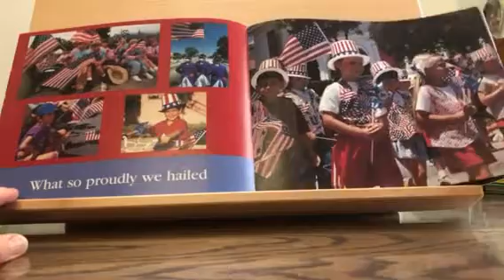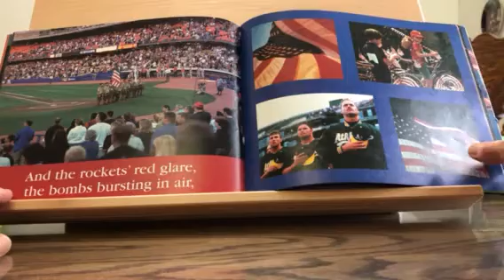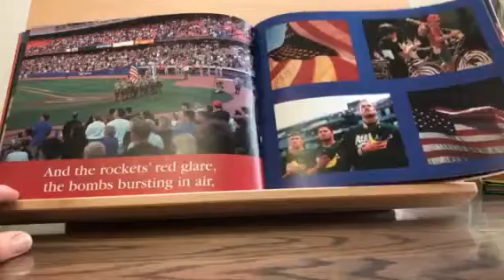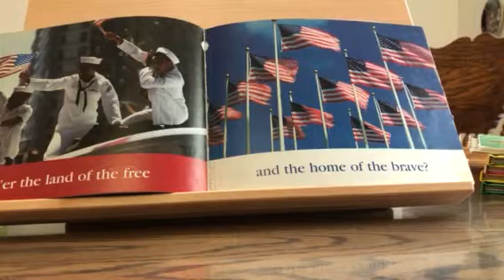The Star Spangled Banner